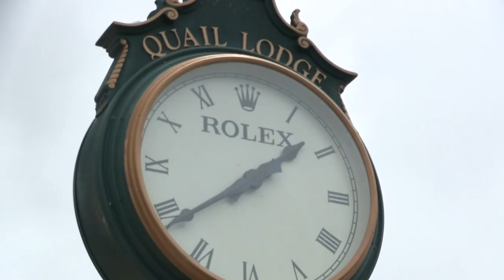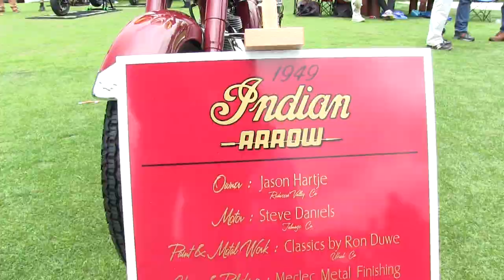The Quail Motorcycle Gathering 2015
The 7th Annual Quail Motorcycle Gathering.  Set on the grounds of Carmel Valley's  Quail Lodge, this is a not-to-be-missed motorcycle event.  This video is a few images collected of more than 200 exquisite and rare bikes.  If you couldn't attend, just sit back, set it to 1080p, turn up the sound, and share 4 1/2 minutes of motorcycle Nirvana.